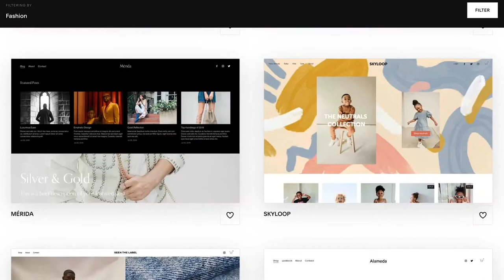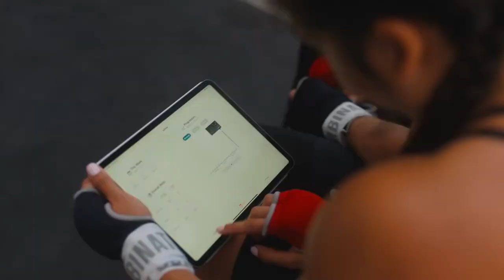NFTs Made Simple for Brands and Artists - Alpha'a.io (Full Episode)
Alpha’a is the Squarespace of blockchain.

Right now, If you want to utilize the blockchain, you would need to hire a development team to do the coding for the project.

It takes time, money, and resources to just find the right dev team, and you haven’t even started coding.

Manuela Seve, the founder of Alpha’a, is on a mission to remove the friction, and make this process much, much easier.

In the same way that Squarespace simplified website creation through customizable templates, Alpha’a simplifies working on the blockchain through customizable, plug-and-play templates.

No code. No stress. and significantly less time.

Listen in as we cover how this tech can be used to authenticate commonly forged luxury items, how they almost went under when an investor over-promised, and under-delivered, and why blockchain tech is here to stay in this crypto winter.

⏱️ Timecodes:
00:00 Alpha'a.io Explained
1:09 Is Alphaa.io a Saas company?
4:43 How NFTs make real estate easier
5:46 Investors falling short and speaking with the federal government
8:02 Thank you to our sponsors
9:22 Converting Murals into NFTs. Is it possible?
11:45 Creating NFTs for Burning Man artists including Laura Kimpton
14:49 How do you avoid getting tied too closely to your client's success?
17:58 Using NFTs to end fake merchandising
20:04 Are you raising money with the impending recession?
23:37 Go follow Alphaa.io